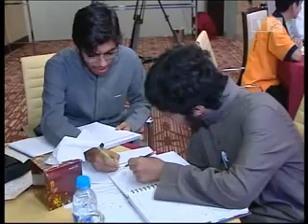حفل تخريج طلاب مبادرة الشراكة مع المدارس القناة الأولى الساعة 3 الجمعة 17.5.2013